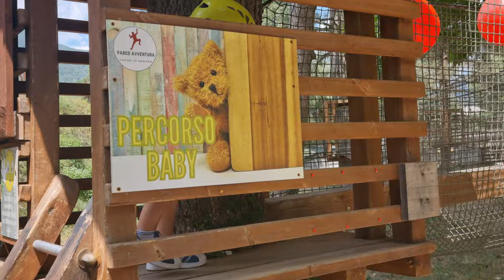PARCO AVVENTURA vlog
andiamo al parco avventura insieme?